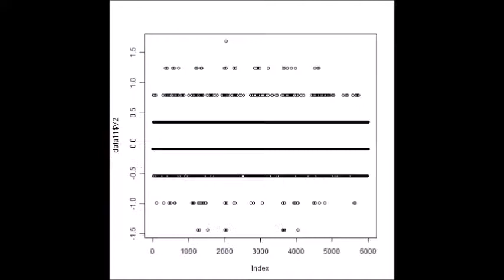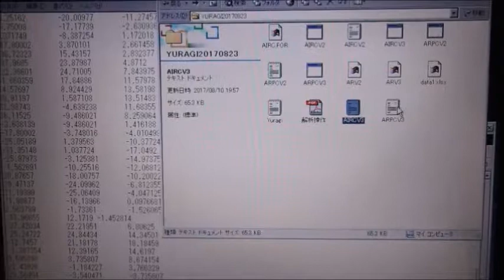超音波（キャビテーションと音響流）の測定解析評価技術